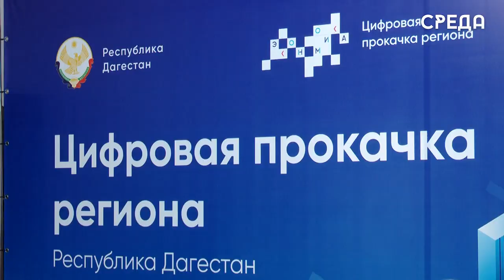Стратегическая сессия по цифровому развитию Дагестана состоялась в ДГУНХ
20 марта в Махачкале базе Дагестанского государственного университета народного хозяйства состоялась совместная стратегическая сессия федеральных и региональных властей «Цифровая прокачка региона. Республика Дагестан".

В мероприятии приняли участие: заместитель руководителя Минцифры России Олег Качанов, советник руководителя Минстроя России Елена Звонарева и многие другие.